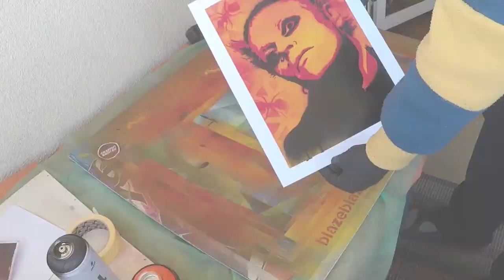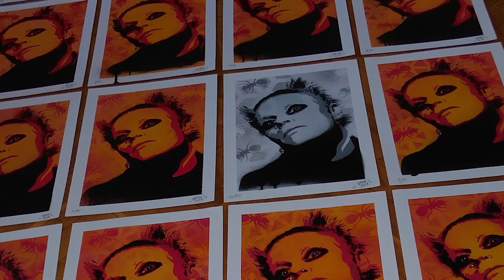KEITH FLINT ♦️ Stencil spraypaint artworks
Keith Flint from The Prodigy; Stencil spraypaint limited free 15 artworks for The Prodigy warriors family 🔥